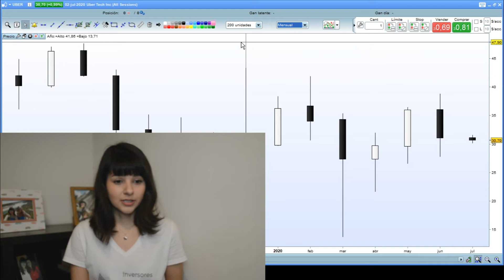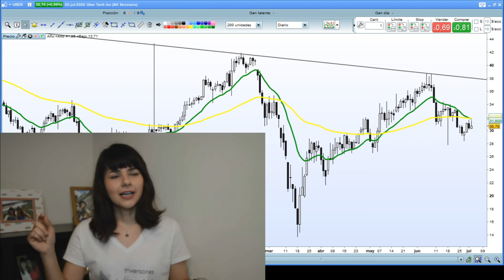Posible Cambio de Tendencia - Análisis de Uber